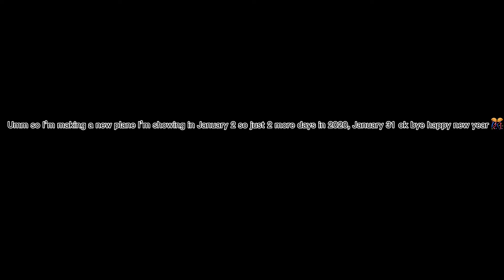Showing my new ray Planes! :D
So this is my 6 ww2 Planes I love I kind of play them it’s so next vid will be in January 2 2021 Ok Bye!